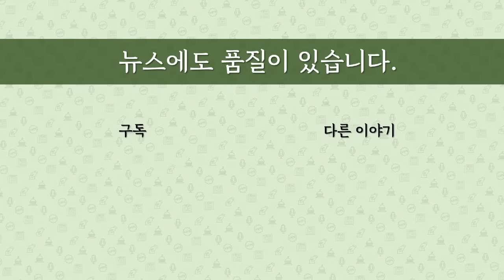[최병묵의 팩트] 민주당 위성정당의 궤도이탈 왜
민주당이 위성정당의 시민단체 몫 4명 교체를 요구했다고 합니다. 전지예 후보는 사퇴했고요. 본당인 민주당 공천 파동이 수그러드니 이번엔 위성정당의 공천 논란이 불거진 것인데 그 이유와 앞으로 사태를 전망해봅니다.